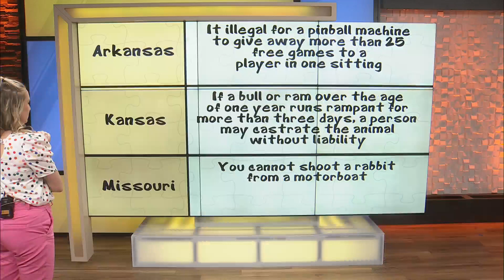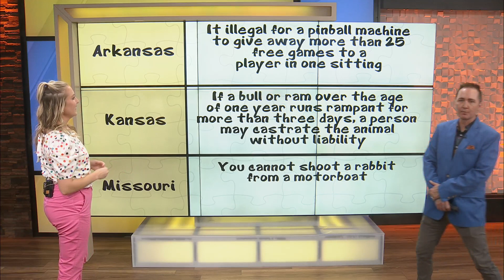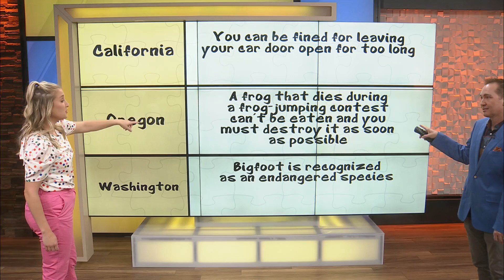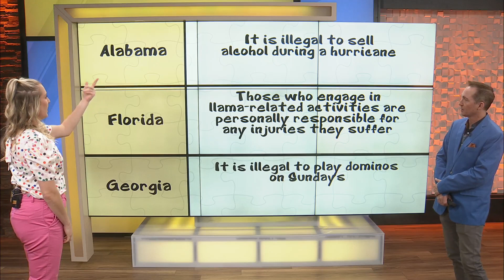Mixed Match: Weird Laws